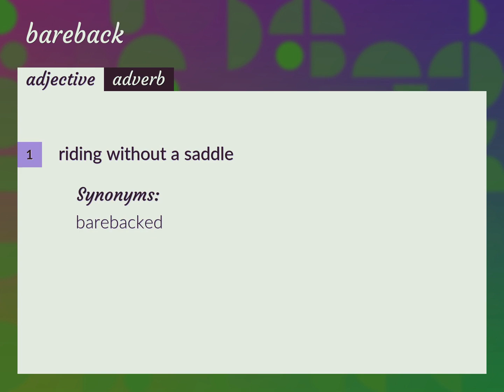Bareback | meaning of Bareback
What is BAREBACK meaning?